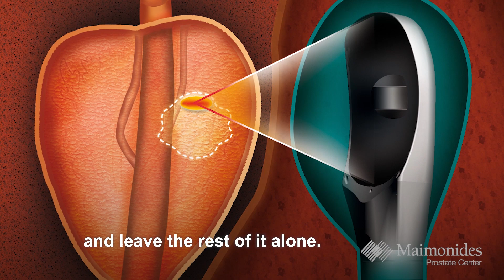Pasquale's Story - 1st HIFU Patient at Maimonides Prostate Center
Mr. Pasquale Santoro was the first patient to undergo Next Generation Focal HIFU Treatment at the Maimonides Prostate Center. Maimonides is the FIRST and ONLY medical center on the East Coast to offer the next generation focal HIFU treatment.

Learn about the Maimonides Prostate Center: ProstateCenterNY.org